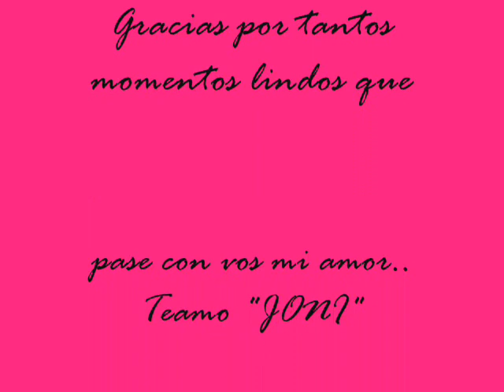joni y estrella